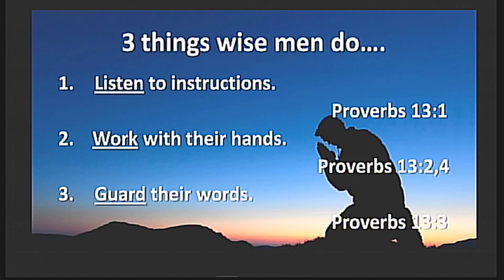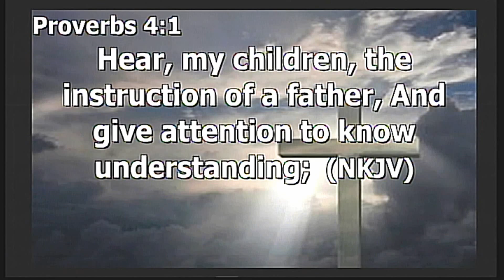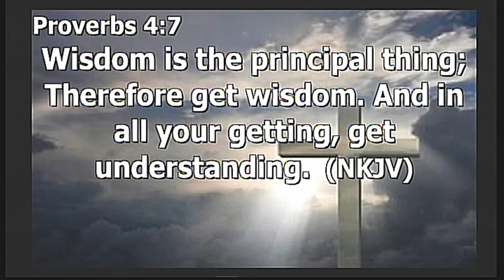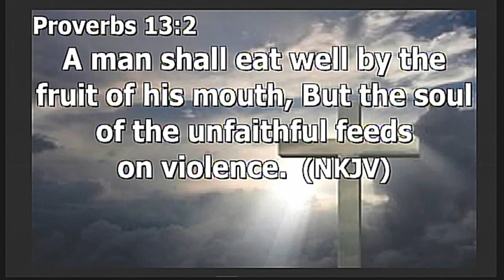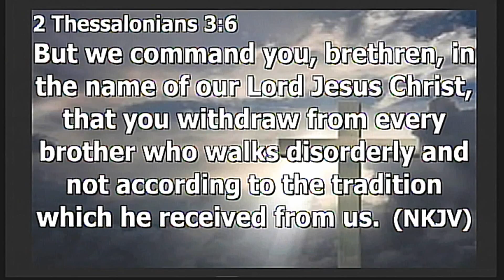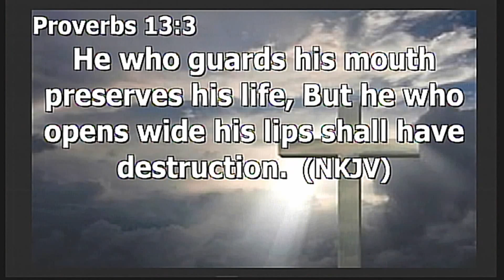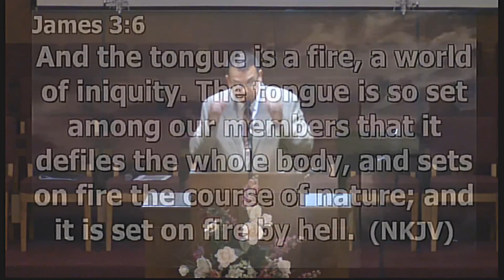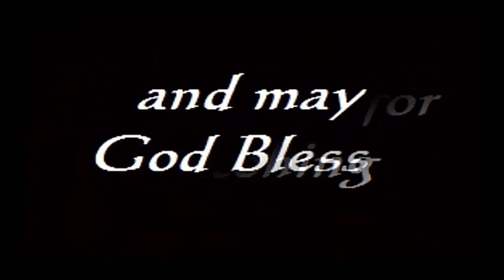"Words of Wisdom" by Pastor Michael Franklin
Sunday message Words of Wisdom by Pastor Franklin is part of the Survey of the Old Testament series at Rye Hill Baptist Church -  Fort Smith, Ar.